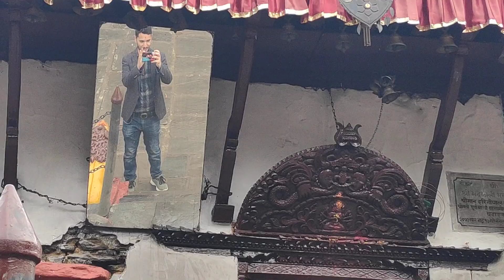Bhadrakali mandir ma worship gardai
Marigold batch 2076